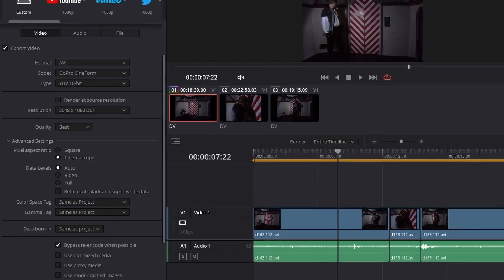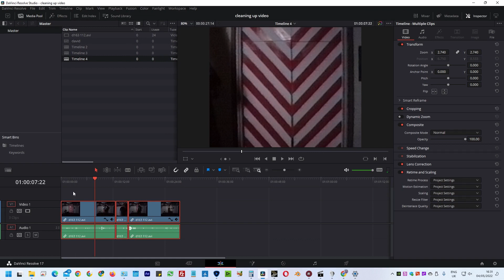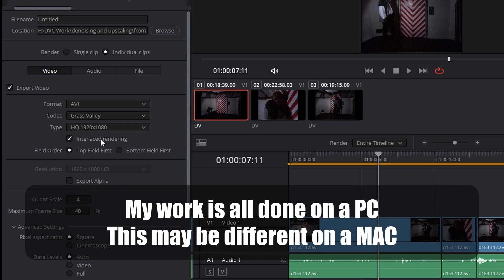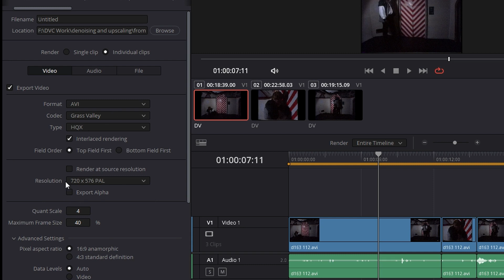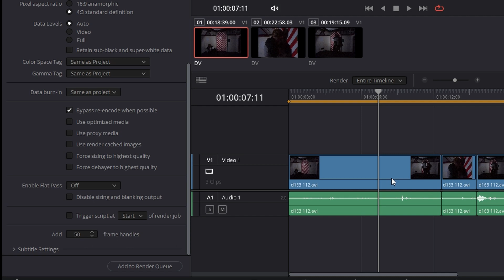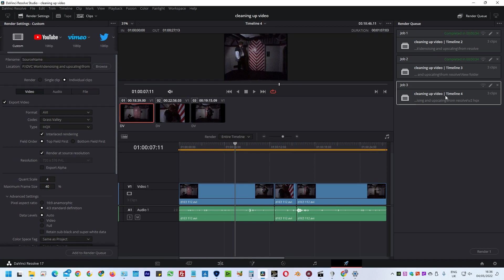03 Exporting Just The Parts Used On The Timeline from Resolve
In the 3rd video in this series I explain how I export just the sections I have used on the timeline, rather than the entire video, for processing in StaxRip or Topaz.  This involves choosing the correct format make sure the clips are properly interlaced.  This method can be used to export the timeline to be used in ANY other program, not just StaxRip.